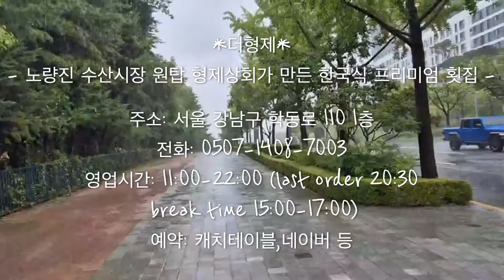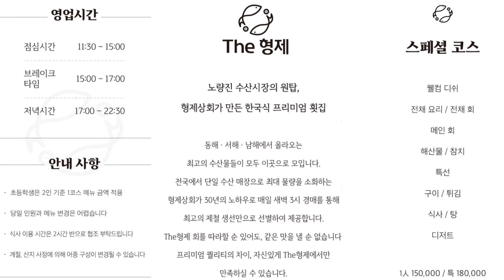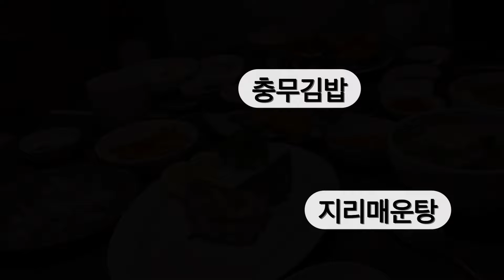한국식 프리미엄 횟집 ‘더형제’ 스페셜코스 구성은? SEAFOOD IN SEOUL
'◡'더형제'◡'
- 노량진 수산시장 원탑 형제상회가 만든 한국식 프리미엄 횟집 -

주소: 서울 강남구 학동로 110 1층
영업시간: 11:00-22:00 (last order 20:30
 break time 15:00-17:00)
예약: 캐치테이블,네이버 등

-런치시간인데 스페셜코스 가능했어요.
참돔세트 1인 15만원 3인+음료라면=총 469,000원

1차=젤리/경남통영삼배채굴/해파리냉채/미역국성게알/도다리세비채/
전복&참소라/ 해산물 물회 홍게라면
2차= 참치뱃살 +아까미 +돌돔 + /우니 감태
메인=돌돔 아래쪽깔린 등살 +위로올라올수록 뱃살 +돌돔껍질 /
          생선까스 갈치 (산낙지) 지리매운탕 / 캐비어 아이스크림후식
3명 총 결제금액 469,000

슬기로운 시각장애인생활 맛집편! 영상에 나온 출연자들과 편집자는
다른인물로 정보가 정확하지 않을수 있으며, 개인적인 의견이 들어간
영상으로 참고로만 재미있게 시청해주세요.